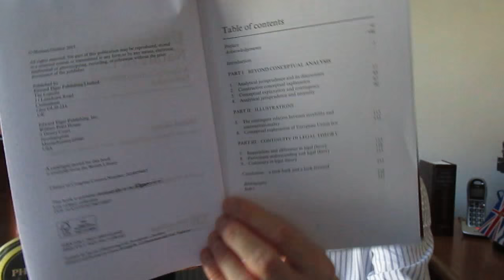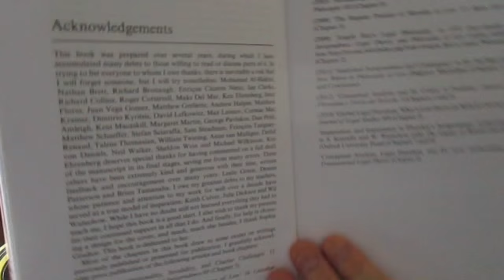Understanding the Nature of Law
BOOK REVIEW

A Case for Constructive Conceptual Explanation

By Michael Giudice

Edward Elgar Publishing Limited
Elgar Studies in Legal Theory

ISBN: 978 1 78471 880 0 (book)
   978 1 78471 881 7 (eBook)

This book is available electronically in the Elgaronline
Law subject collection

A CONTEMPORARY VIEW ON THE NATURE OF LAW FROM THE CONSTRUCTIVE CONCEPTUAL EXPLANATIONS RATHER THAN A FULL JURISPRUDENTIAL ANALYSIS

Many law undergraduates cordially detest jurisprudence and legal theory which is why the subject and the study of Hart’s “The Concept of Law” are compulsory.  This book will assist those students looking for a ‘first’ in jurisprudence even though the style adopted by Professor Michael Giudice will be, to some, a formidable exercise in developing modern theories of law at its highest philosophical level.

What we have with this new book entitled simply “Understanding the Nature of Law” is an immediate exploration of the higher echelons of jurisprudence.

In nine chapters and a conclusion it explores methodological questions about how best to explain law. There are three parts: beyond conceptual analysis; illustrations; and continuity in legal theory. And amongst the questions posed, one theme is the central theme and that is: is there something about law which determines how it should be theorized? The theme is then developed.

What Giudice has done is to give us the problem and then he offers us several methods which suggest themselves as suitable to an understanding of law. But each of the methods suggests a unique importance with no need for reference to others. A solution is offered in two key claims.

They are first that many conceptual theories of law are best understood not as the result of conceptual analysis, but as constructive conceptual explanations, which emphasize a crucial role for revision and expansion of ordinary concepts, in ways responsive to new problems and new phenomena.

And the second them is that conceptual theories of law can and ought to identify what are termed “necessary” as well as “contingent” features in the construction of conceptual explanations of law.

Elgar calls this work a “novel book” and it certainly is because it explains the importance of conceptual explanation by situating its methods and goals in relation to, rather than in competition with, social scientific and moral theories of law which is probably its greatest contribution to modern jurisprudential theories for the legal scholar to understand and develop further.

As the main commentators have said, we agree that this work will be of primary interest to both students and academics in legal, political, and moral philosophy.  And it will also be of great assistance to students and scholars working in the social sciences who are interested in questions about the distinctive character of law within the philosophy of legal theory itself.

Edward Elgar Publishing has clearly taken over an important jurisprudential mantle as one of the leading legal publishing houses which produce high quality research materials for the top end of academic endeavours. That is whether it be by way of producing edited theses and bringing together an array of glittering expert commentators in a particular field to give us all a bit of individual enlightenment on the more difficult and esoteric bits of the philosophy of law.

And it just might make matters a bit easier for the student to follow in this hated branch of the core subjects which you probably only like if you are a political anorak until Giudice has exposed the intellectual camouflage! Well done!